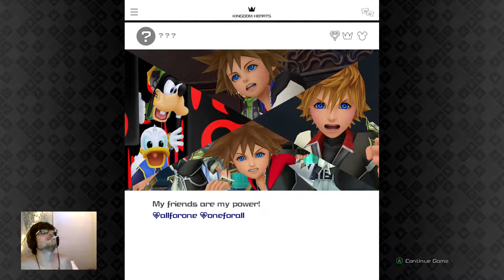Kingdom Hearts III | Final: Part 3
I thought it was the end of the game, but it's not.